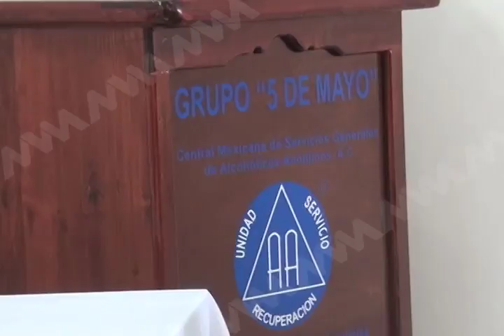Por cada 5 hombre bebedores existen 5 féminas con serios problemas en su manera de beber.